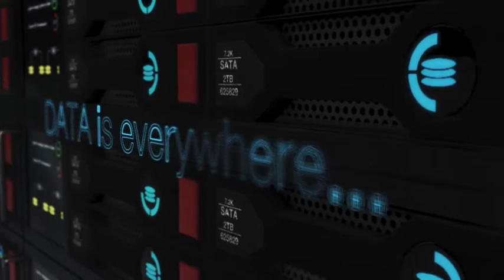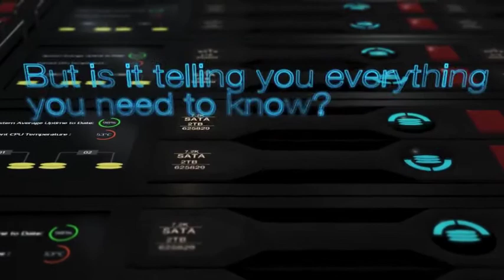After Effect Templates - Data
Feature:

Two possible outcomes, you decide which one.
Includes 3D models for server racks, floor and voice devices.
HD 1920 X 1080, 29 FPS
Project includes 3D models for floor, server racks and voice devices.
Included UV maps make editing easy (step by step video tutorial).
Server lights, video display panels and voice device LED colors all customizable.
Element 3D V2, Pro Shaders2, Optical Flares and Plexus2 req’d